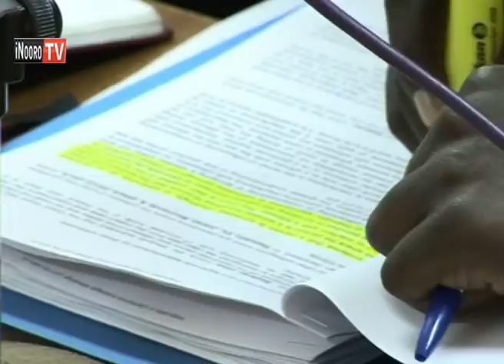Miss Tourism wa 2014 gukinyio igoti-ini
Muiritu nyarari  uria waari muhotani wa ngerenwa ya  miss tourism mwaka-ini wa   2014 ni ararekereirio na bond ya shilllingi milllion imwe na muigana o ta ucio igoti-ini ria Engineer,  Kinangop county-ini ya Nyandarua.Arakinyitio igoti ini athitangiirwo mahitia ma gwithondekera marataathi ma maheni ma  kuonania niwe mwene mukawa wa Ridgeways uria uri mwena wa Kiambu